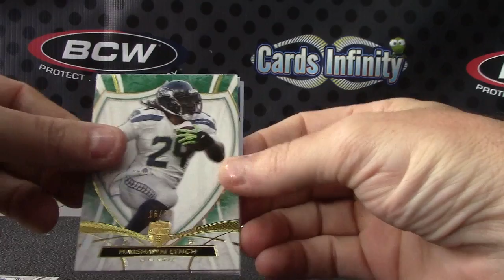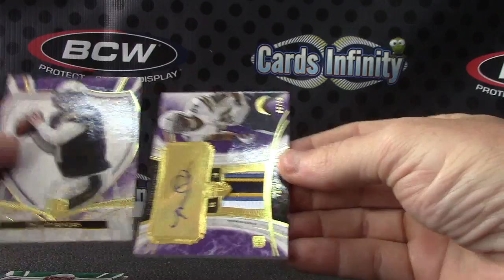Connor's 2013 Supreme Football 2 Box Break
Thanks a lot Connor, Chris J.